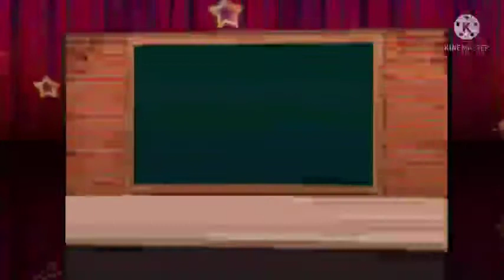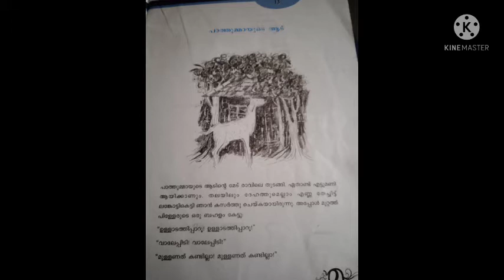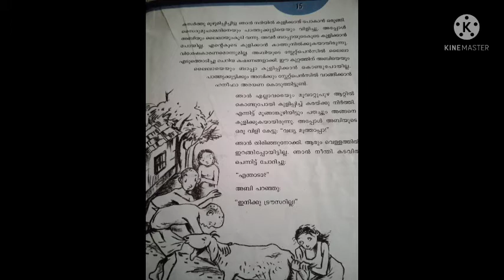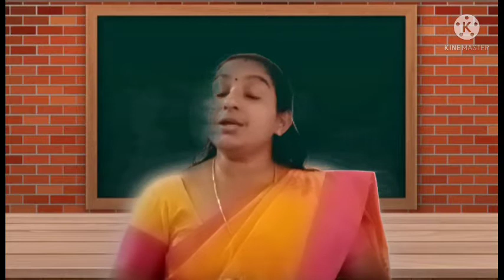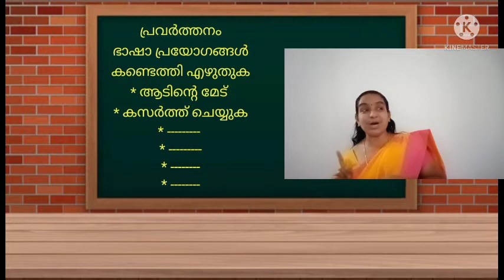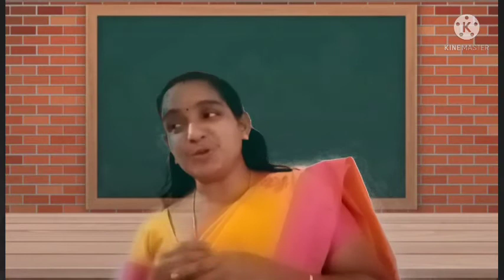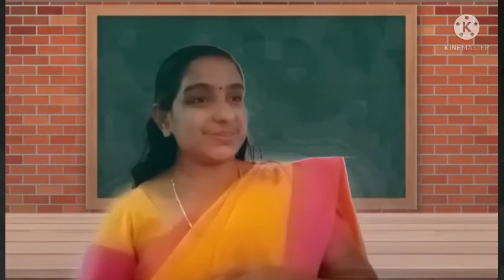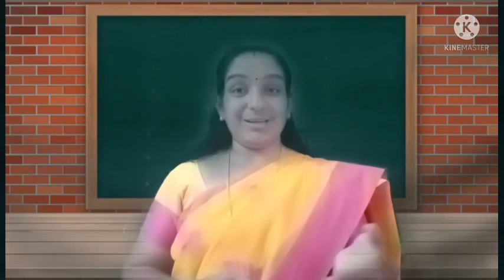STD 5 MALAYALAM LESSON 2 PART 2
CLISEENA PHILIP
 St  THOMAS UPS MULLENKOLLY